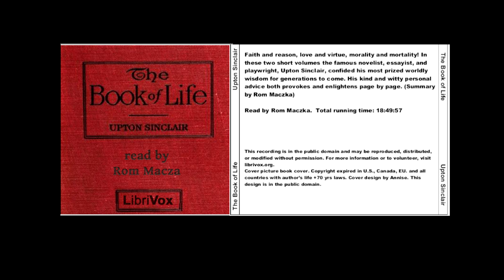The Book of Life Chapter 1 The Nature of Life and Chapter 2 The Nature of Faith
Written by Upton Sinclair

Read by Rom Macza

Provided by LibriVox

Public Domain